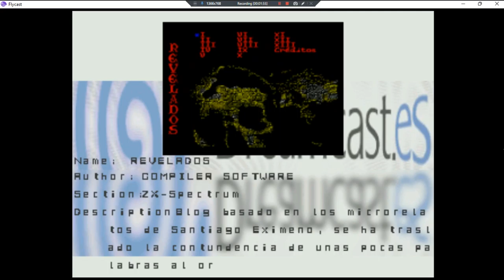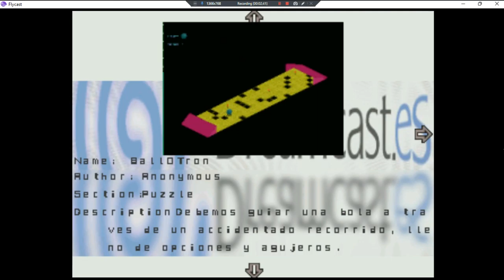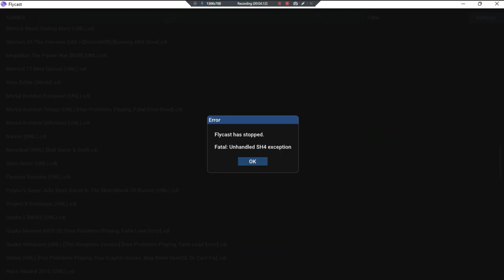Retro Madriod 2010 •UNL• ~ GamePlay ~ OP,Overview,&Gaming;Pacman ~ DC ~ 1080pᴴᴰ ~ 2022 ~ W11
Made With: BandiCam Licensed [About 127+ Games]
Year Made: 2022 120fps [Many Retro Games In I]
1080pᴴᴰ (With Fabulous & Outstanding 7.1 Audio For All DC Games)